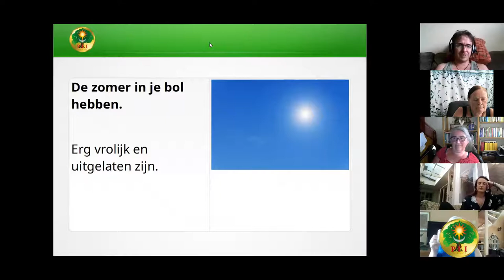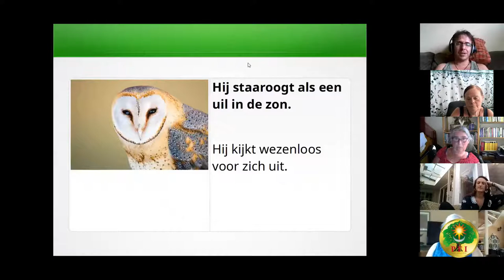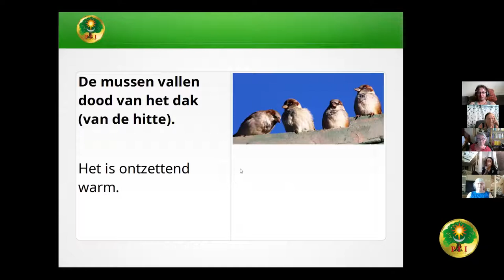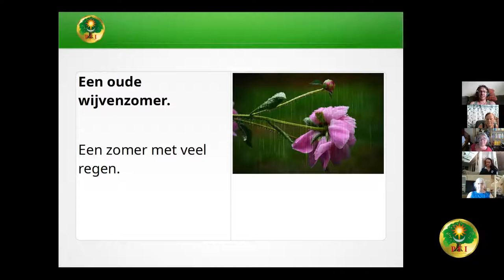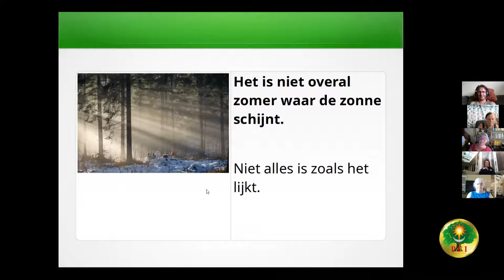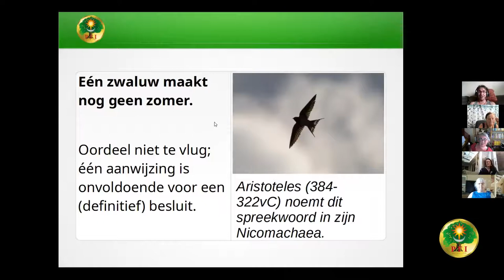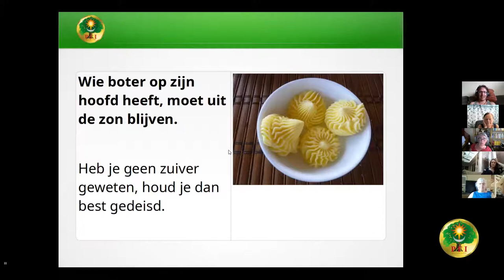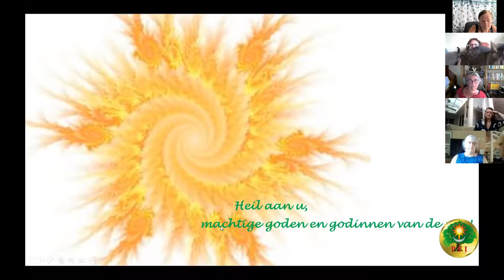PFI-NL Rond het Midzomervuur 13 jun 2021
0:00 Mooiste herinneringen aan Midzomer (groepsgesprek)
10:10 Zomerse spreekwoorden (Jochem)
18:20 Zonnegedicht (Morgana)
26:19 Lied "Noon of the Solstice" van Damh the Bard
29:28 Midsummer in Croatia (Petra)
30:57 Verhaal "Betovering" (Soleil)
35:56 Lied "Cybele" van Eefje de Visser
38:52 Gedicht "Herfst" van Cor Toonen (Jochem)
39:52 Afsluiting (Morgana)

[English below] Videoverslag van de "Rond het Midzomervuur" bijeenkomst op 13 juni 2021. Verschillende mensen lezen een gedicht voor, vertellen over regionale gebruiken, laten foto's zien, etc. Zie de index hierboven.

[ENGLISH] Video report of the "Around the Midsummer Fire" meeting on June 13, 2021. Several people read a poem, talk about regional customs, show photos, etc. See the index above.